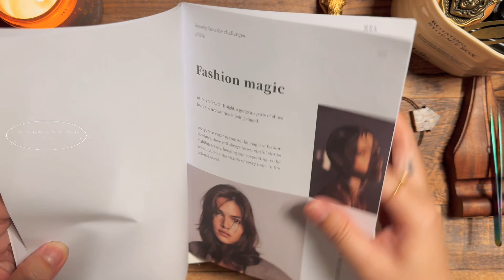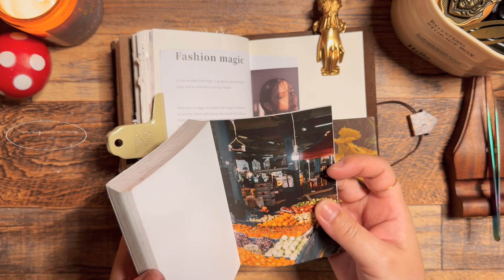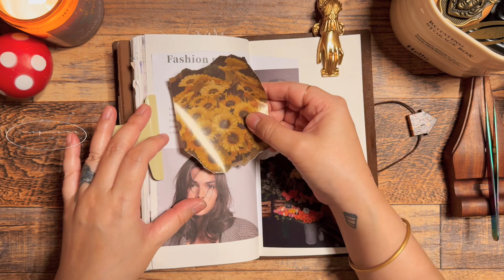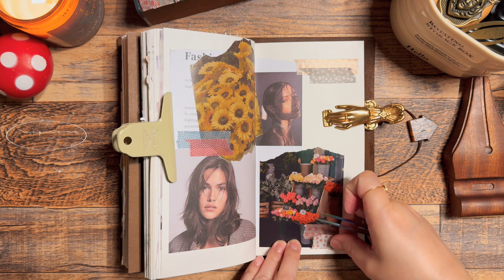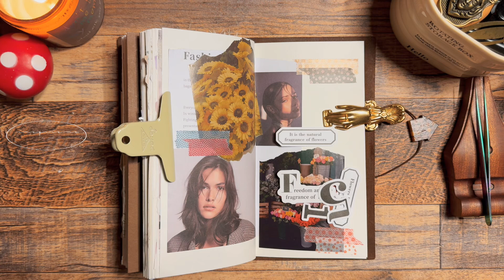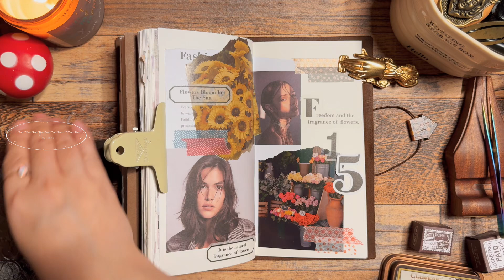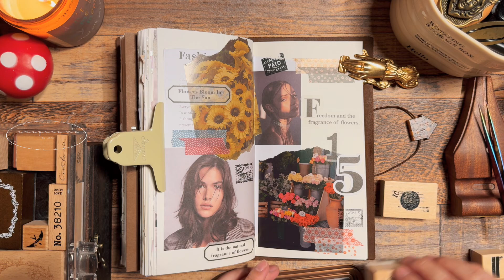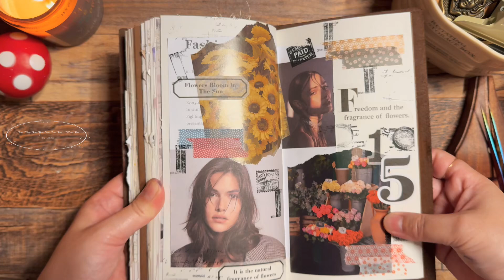ASMR | Journal ideas | Relaxing Sounds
Galen Leather Co.